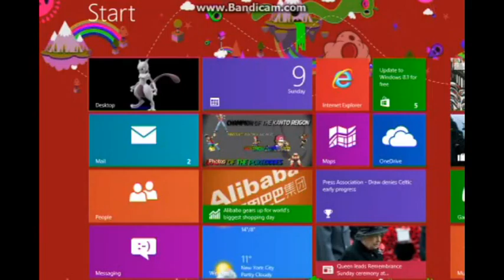Pokemon Emerald Randomiser Nuzlocke - Aqua Grunt Ambusher mark - #3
Stacey's a Rich boy WHAT